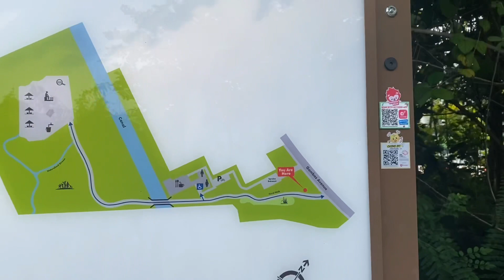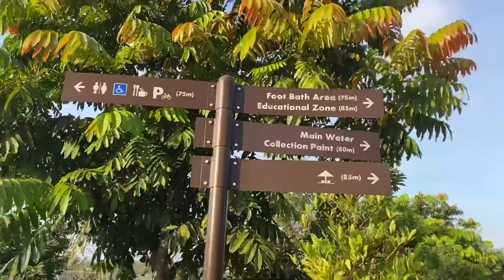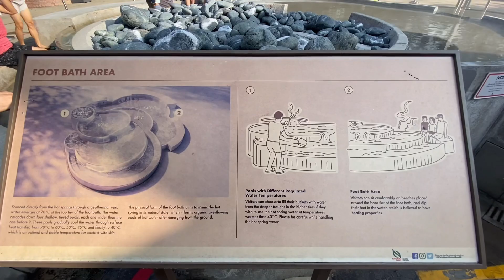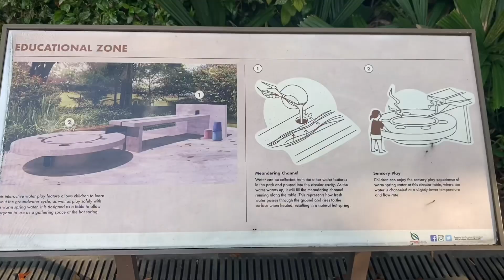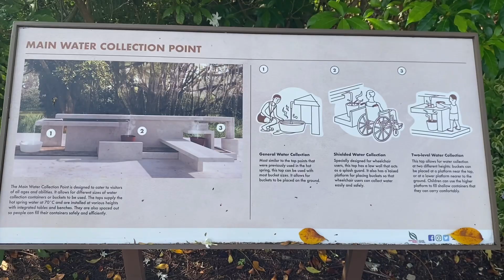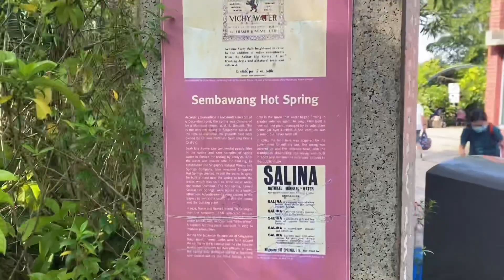Singapore Hot Spring in Sembawang | Easter Sunday